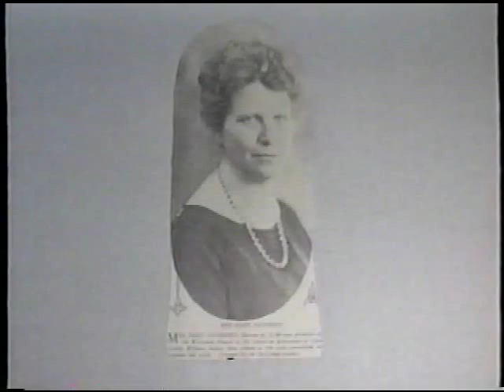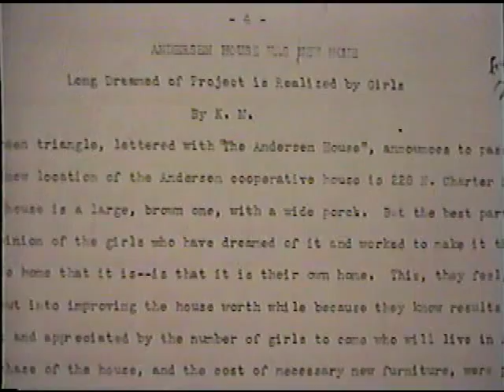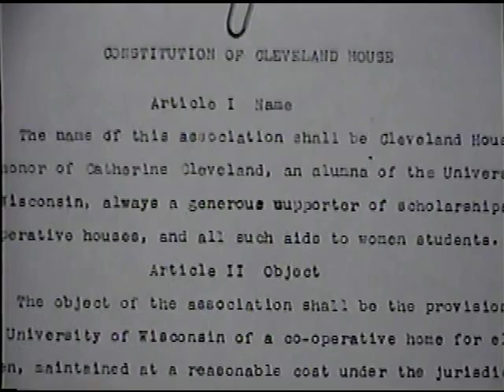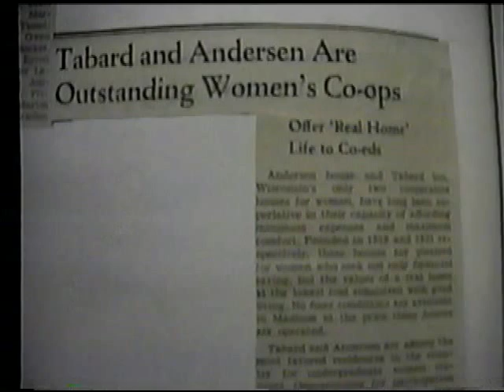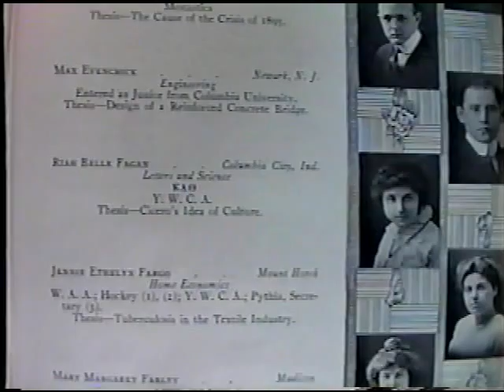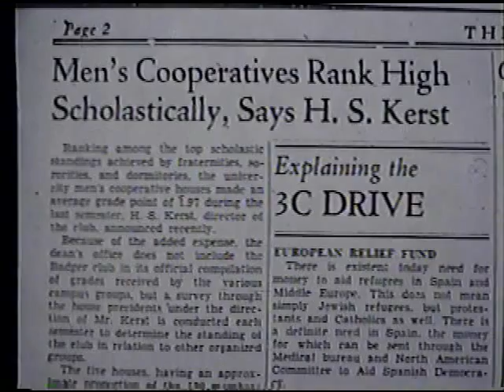Living the Revolution 002of 14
by Dan Durica, music Zach Parker